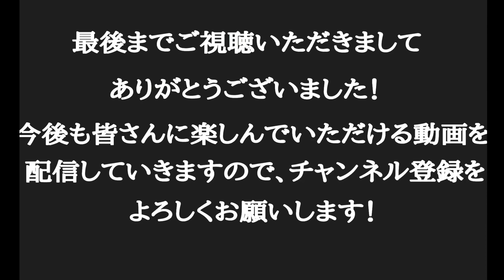強くなるキツい練習 多球練習偏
卓球センター.JPのよっしー店長が増田先生にキツい練習メニューを提供してもらい、精一杯頑張りきる！という動画ですが、
練習に取り組む人がしだいに疲れていき、体のブレ、ボールのブレが鮮明に見えるところを確認していただき、
筋力、体力のトレーニングの必要性を感じてもらえればと思います。笑